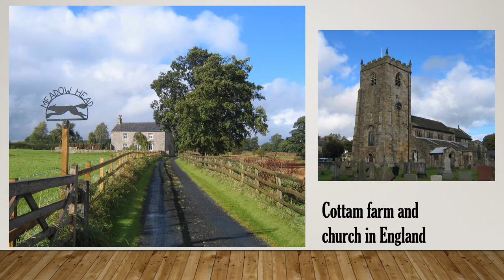John & Catherine Cottam KnoWho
Quick ancestral overview of Catherine Livesay (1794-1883) and John Cottam (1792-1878)